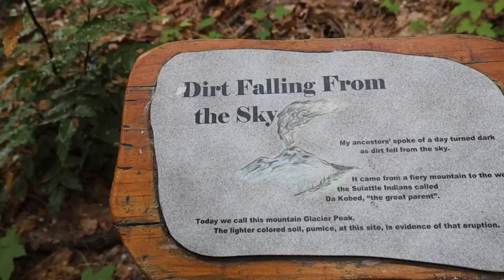Lake Chelan, WA | Camping Trip 2021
Fathers Day trip with Zadniprovskiy, Casillas, Baker, and Khmaruk dad's